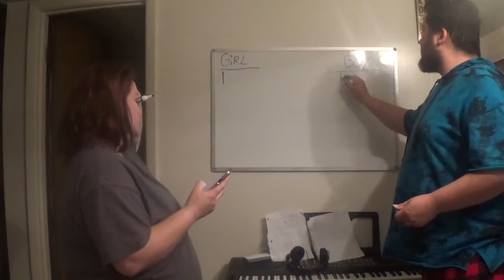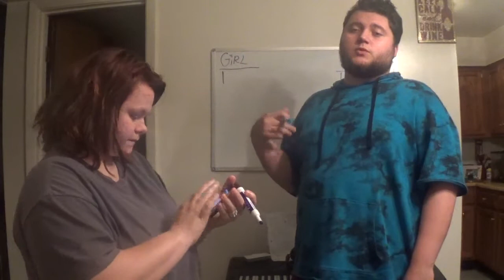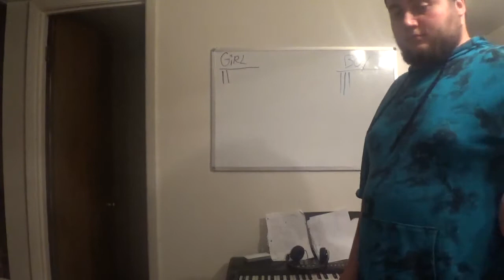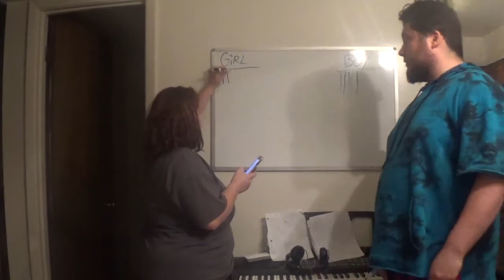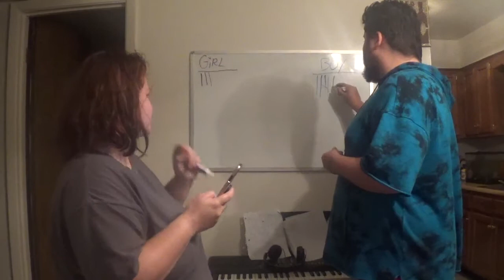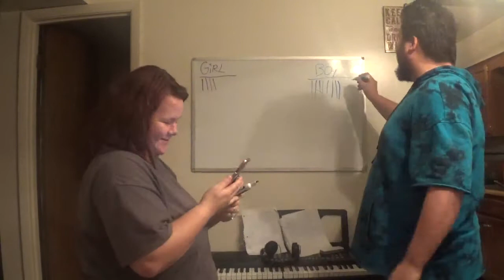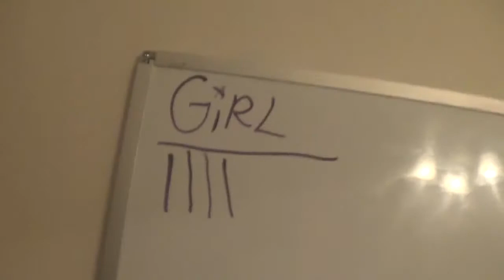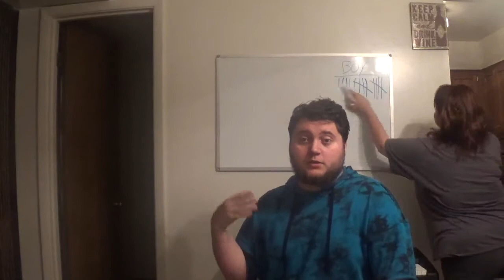Gender Prediction Test using old wives tales 2020